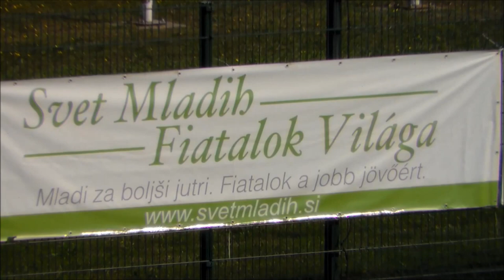2015.08.09 Lendva - MTK 2003 összefoglaló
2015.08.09 Lendva - MTK 2003 összefoglaló U13